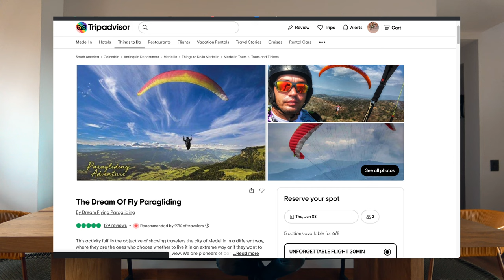10 Things YOU MUST DO In Medellin Colombia (That Foreigners Don't Know About)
Today I talk about the 10 best things that you DON'T Know to do in Medellin Colombia.
10 Things You MUST Do When In Medellin Colombia

This helps me to pay the bills as I continue to create the content I feel like will impact others.

If you're looking for a Spanish School, I recommend Elefun in Medellín, Colombia. It's how I learned and got fluent.

Let them know I sent you! Nathaly the owner is very sweet.

→ FOLLOW and LISTEN TO MY MUSIC! MY ALBUM CONTROL IS OUT NOW!